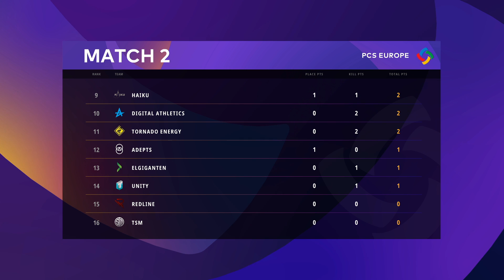Матч 2 • Группа A/B • PCS Europe Charity Showdown • PUBG Continental Series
Запись 2 матча групп A/B • PCS Europe Charity Showdown • PUBG Continental Series от студии StarLadder.

24 команды, 10 приглашенных и 14 победителей онлайн квалификаций, столкнутся в групповой стадии турнира, игры пройдут в период 15-17 мая и 22-24 мая. Лучшие 16 команд пройдут в финал PCS Europe Charity Showdown, и с 29 по 31 мая разыграют $100,000 призовых.

— FaZe Clan (Fuzzface, ubah, Aitzy, Gustav, Didz)
— Team Liquid (Ibiza, Jeemzz, Kaymind, Mxey, 7Teen)
— Natus Vincere (ceh9, Bestoloch, TheTab, Kemba7, KycoK_Ov4arku)
— TSM (Iroh, vard, MiracU, Fexx, dohfOs)
— ENCE (Rustanmar, SKUIJKE, Tiikzu, D1gg3r1, SENTEX)
— Raise Your Edge Gaming (mOnKeY, Shiv, Naylup, UdyrMayFire)
— Northern Lights Team (Perfect1ks, spyrro, The_Deep_, BatulinS)
— Adepts (Noki, Fanom, Sunzy, Fuhrax)
— Tornado Energy (Mellman, Qw1zzy, xmpL, alyaGG, ELITEPLAYER)
— Omaken Sports (Jembty, Vazku, Pag3, TeaBone)
— Tempus (PiXeL1K, TomiL, Wookiebookie, clib)
— Wasted Potential (Fastrail, Myca, Aerckie, sophiya666)
— Team Red Zone (Maccandark, iMomme, MajsterZ, At0micaL)
— Redline (Qbettinhos, Lukarux, ivas10, xMarv)
— Misfits (zembery, x3ronTV, dnl0w, dul1k)
— Entropiq (Double, Hawki-, Nowikk, RedgieBeardo)
— Elgiganten Gaming (ghostar, KnorkiS, vakk, Gaxy, Lanne)
— The Nuclear Penguins (boggar_T, HellScre4m, Sco0by, ZorF)
— UNITY (HiruZeN, Dan1mon, SeT_i7, Orange)
— BetterLuckNextTime (Faultlessly, test333vUfour, Kiss1k, Art1_x)
— Haiku (LolitaKurtizanka, Mannick, Goblack_, Am4n)
— Digital Athletics (SIX-MO, mertgungor, Mitraleius, Smashbae)
— Etiget Esports (ONURRR, Quetpa, markeloff, AD1GE)
— Istanbul Wild Cats (theBSD, rup7ure, LeventMdk, shecreated)